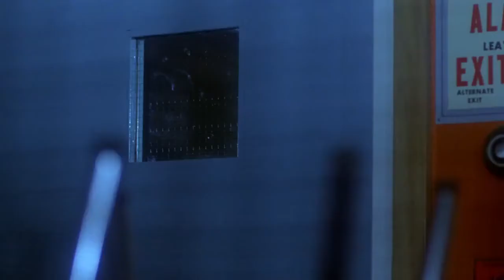Prom Night (1980) - Wendy's Chase Scene